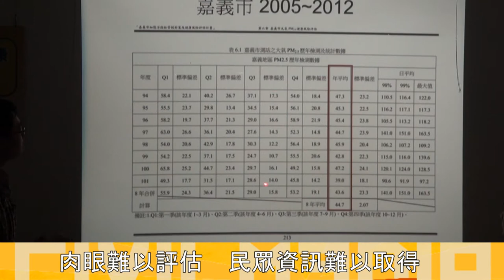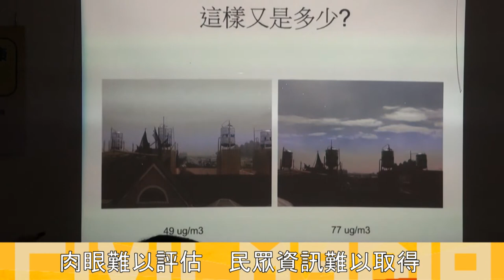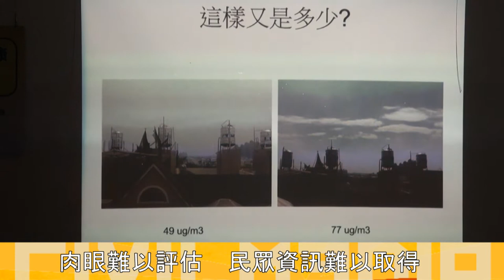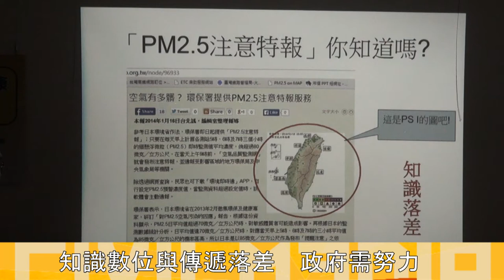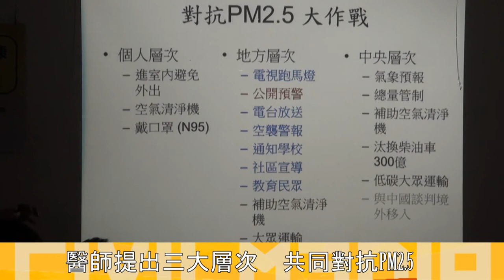吞噬你我的健康城市 PM2.5的危機意識(下)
4月4日在望春風藝文廣場舉辦了「PM2.5與健康座談會」，除了學者談論有關細懸浮微粒(簡稱PM2.5)的嚴重性之外，也看見嘉義深受PM2.5的影響。嘉義市社區醫療發展協會余尚儒醫師表示，PM2.5的汙染程度用肉眼是很難評估的，政府部門的運算資料也較民間遲緩，除了官方網頁使用的指標錯誤之外，嘉義處於高危險區的緊急反應措施也似乎不夠徹底。他也歸結了目前對於PM2.5的幾種問題，包括知識落差、數位落差以及傳遞落差，這些都是政府與人民之間需要改善的地方，該如何去對抗這樣的問題，他也列出三大層次，從個人出發，對知識了解與自我防範，到地方層次，透過各種宣導與減少空汙政策，最後到中央層次，透過國家擬定各種方案與法規，讓台灣走向低汙染國家。

來自澳洲留學歸國的黃恩浩在會中也分享國外的方法，當澳洲也同樣面臨空氣汙染的問題，他們選擇對碳排放抽重稅，抑制空氣汙染的問題，甚至將這些稅收用來投入此方面的健康研究，這些政策讓他們走向低汙染國家，除此之外，公共建設與知識教育的落實，讓全民都能夠注重自己的健康與空氣污染問題。

與會的民眾趙麟宇醫師也呼應講者，希望公家單位能夠落實警報與各項空氣汙染相關措施；劉懿德也提出問題，面對政府部門的統計，約有百分之30是來自境外移入的汙染，但公佈含量的測量時間中，省思嘉義在晚間並無太多居民騎行機車，但卻有高出白天的含量的問題出現，到底是怎麼一回事?另外當我們在關注境外移入的時候，其實境內的重工業也是問題之一，該如何去評估與計算，這會是一個該去面對的問題。